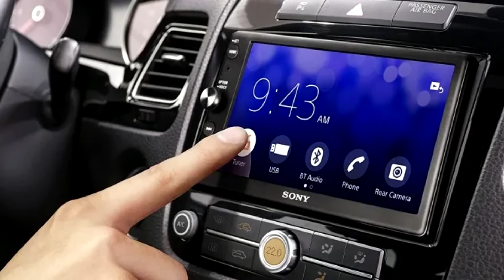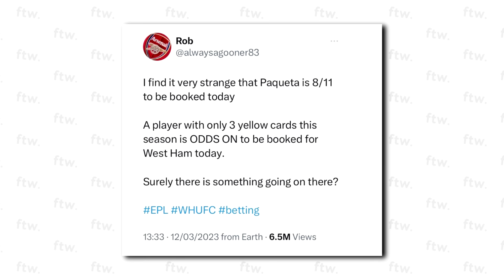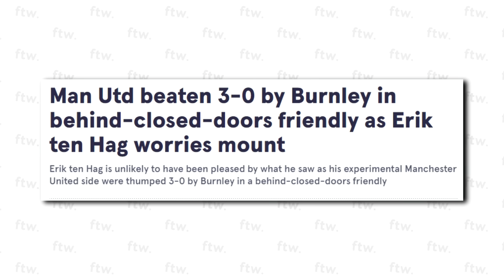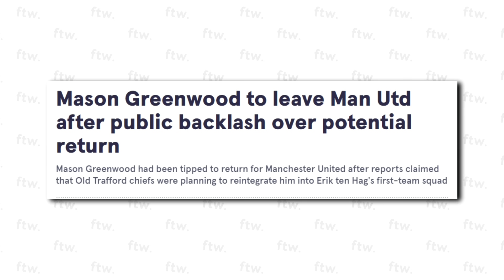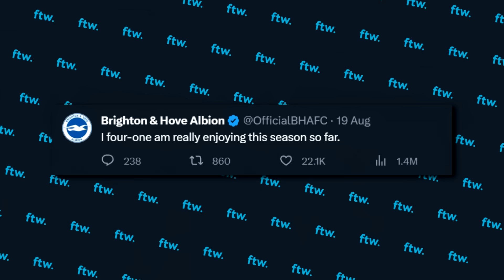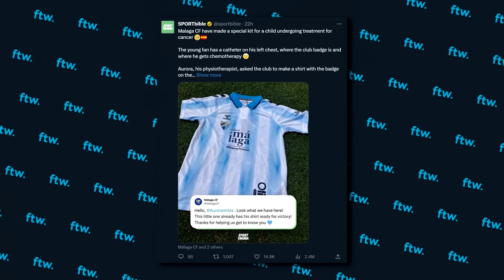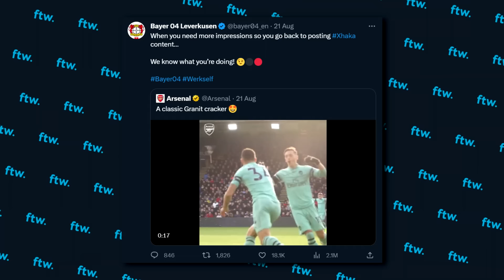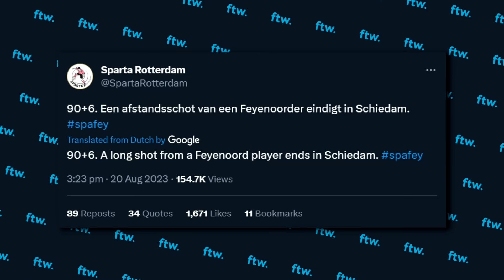CHELSEA HAVE GONE TOO FAR! (FTW)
CHELSEA HAVE BOUGHT EVERYONE BUT THEY'RE STILL STRUGGLING! Can Todd Boehly and the Blues EVER turn things around after a loss to West Ham? We've got that, Paqueta's betting controversy, Pep's parking ticket, Mason Greenwood's release, Harry Kane's debut, the Women's World Cup final PLUS MUCH MORE here on FTW!

Music Used (In Order):
Two Door Cinema Club - Undercover Martyn
Fatboy Slim - Praise You
Mint Royale - Singin in The Rain
Daniel Bedingfield - Gotta Get Thru This
The Chevin - Champion
The Hoosiers - Goodbye Mr A
FOALS - 2001
Bloc Party - Helicopter
Stone Roses - Fool's Gold
MGMT - Electric Feel